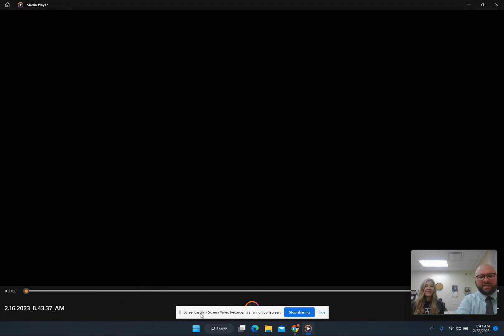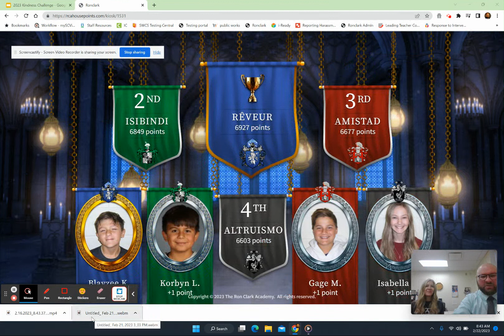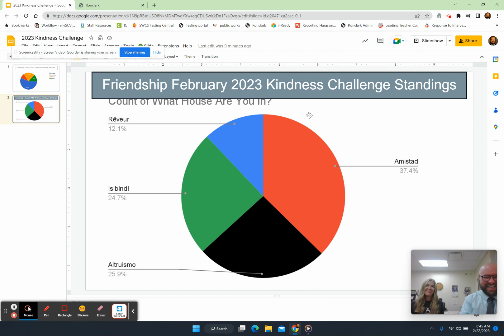HIS Announcements Feb 22, 2023